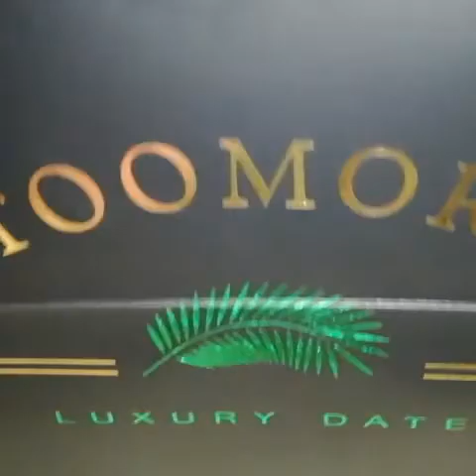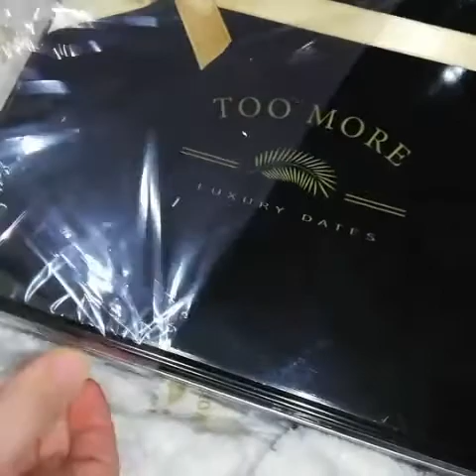UNBOXING 5 🛍️ TOO MORE LUXURY فتح هدية تمور و تمور